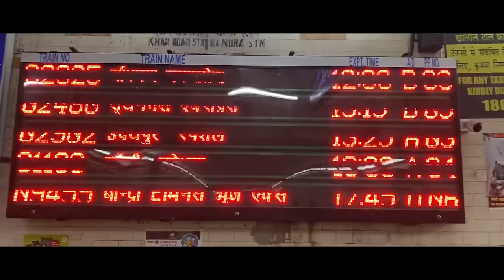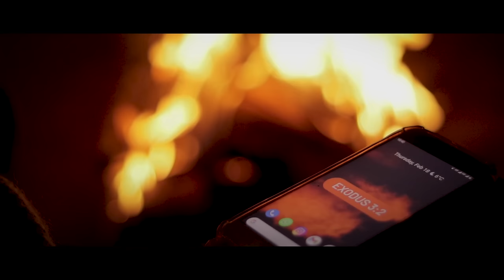Teri Hazoori - Roney S Maben l Tathastu Music ft. Martha Abraham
Teri Hazoori was birthed during the lockdown. This song is close to my heart coz it's about his presence which is the only thing we need and we should strive for. Lockdown was challenging in so many ways, it was tough but just because I relied on his word and his presence, I was able to overcome my deepest fear and many other challenges. During this lockdown I realized how important those small joyous moments are and how so easily we miss them in our busy schedule, it also taught me how important it is to enjoy his presence in every season of our lives.

I take this time to thank my Lord and saviour Jesus Christ for putting this song in my heart. My family for standing with me cause this was not easy in many ways, financially, physically, emotionally, mentally. But finally by his grace it's out.
Also want to thank Martha and Aakash Gupta for their unconditional love and support towards this project from scouting the locations to allowing us to eat, stay and shoot in their mystic and scenic BNB Sparrow's Song Cottage in Fagu, Shimla. They will always have a special place in my heart.

Enjoy your journey of life in his presence.

Tathastu music credits :
Male Vocal/writer and composer: Roney Maben
Female vocal: Martha Deborah Abraham
Martha's vocal recorded at: Uneven studio- Angad Bahra
Video production: Clickone production
Editing: Shantanu Tambe
Cc: Shantanu Tambe
Direction : Martha Deborah Abraham & Roney Silvester Maben
Story line: Martha Deborah Abraham
Screen play: Martha Deborah Abraham & Roney S Maben
Stay partner: Sparrow' Song Cottage
Drone pilot: Rachit Gupta

Music Producer : Nyzel Dlima / NYZ Music
Vocal Harmonies : Gwen Dias & Ryan Dias (Designed by Ryan Dias)
Choir : Louis Dsouza, Enid Mendonca, Roselle Fernandes, Colin Dsouza
Recorded Mixed & Mastered at NYZ Studio

Lyrics:
Teri hazoori
(Your presence)
Hai meri chahaat
(Is what I want)
Teri manzoori
(Your approval)
Meri zarurat
(Is my necessity)
Teri ibadat
(To worship you)
Hai meri aadat Yeshu
(Has become my habit, Jesus)

Dhoonde meri aankhe
(My eyes keep searching)
Tujhko he yeshu
(For you Jesus)
Sunna mein chahu
(I want to hear)
Teri Awaaz
(Your voice)

Tu Kehta ja
(You keep speaking to me)
Mein sunta rahu
(I'll continue to hear you)

Rok na sakega
(No one can stop)
Aaj koi mujhko
(Me today)
(Tere pass aana hai)
(I want to come closer to you)
Akar he rahunga
(And I will come to you no matter what)